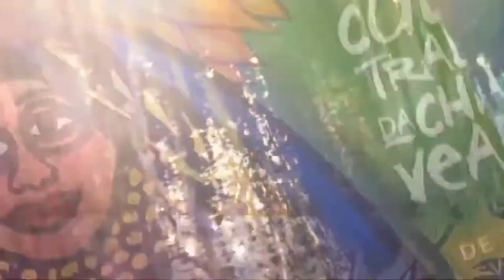SHOW Xamba das Yabás no XX Encontro de Culturas Tradicionais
O grupo Xamba das Yabás é formado pelas yabás do Terreiro Xambá, que em 2020 completou 90 anos, em Pernambuco. É formado por familiares, filhas de santo do terreiro.
No vídeo, apresentação da Xamba das Yabás no XX Encontro de Culturas Tradicionais da Chapada dos Veadeiros, edição virtual.